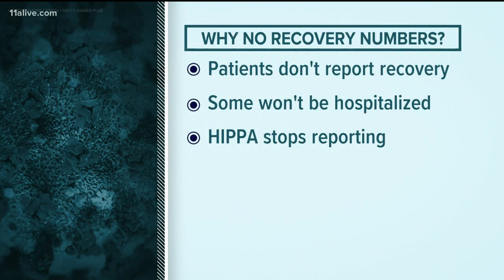Why the state doesn't track COVID-19 recoveries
Many won't call their doctor and report that they have recovered.